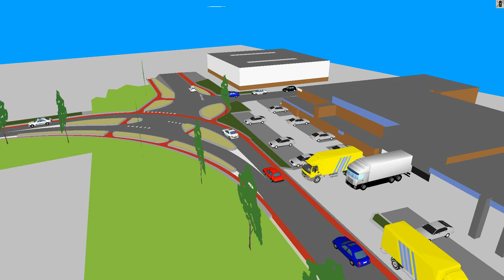VISSIM simulatie i.c.m. SketchUp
Een VISSIM simulatie in Raalte. Om het kruispunt herkenbaarder te maken is een SketchUp omgeving toegevoegd. Door een visualisatie met VISSIM te combineren met een visualisatie met SketchUp is het herkenbaar voor de bestuurders en de omgeving.